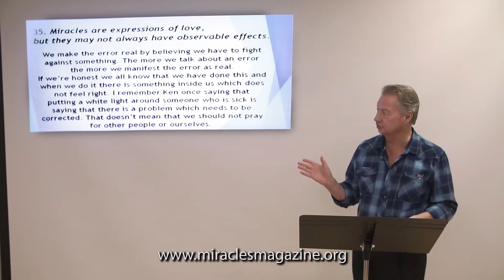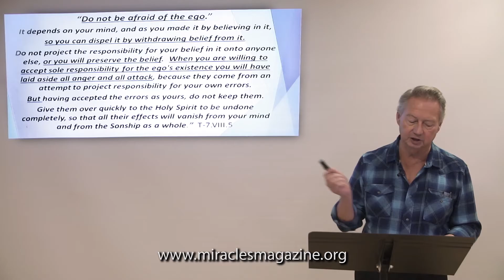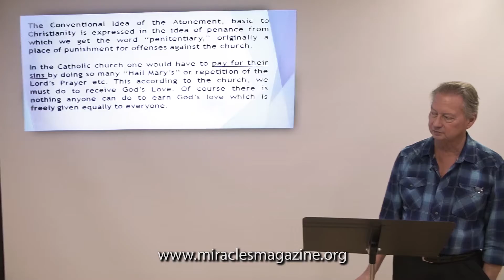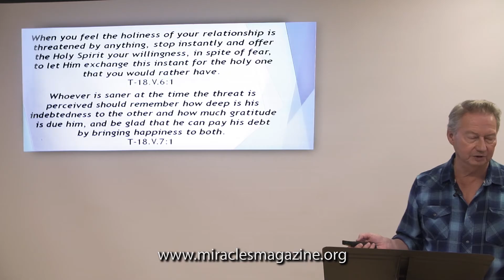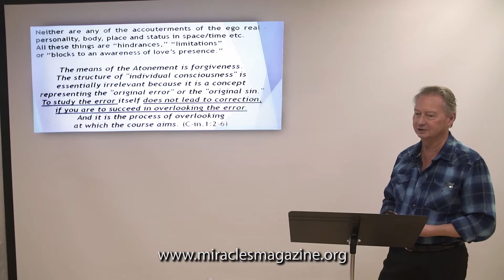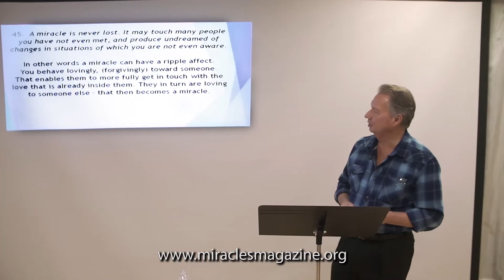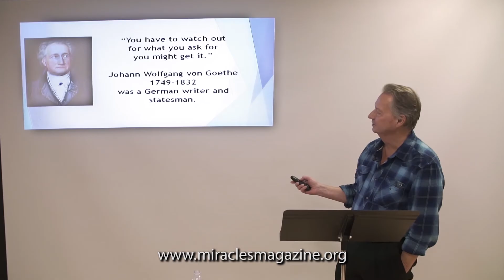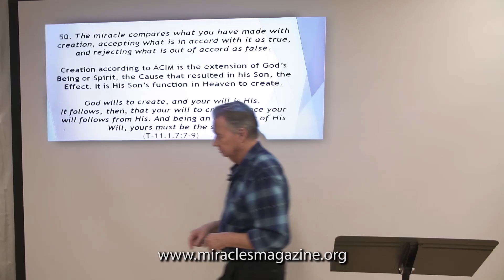Miracles in Manhattan September 2017 Part 2 -"50 Miracles Principles 30-35"